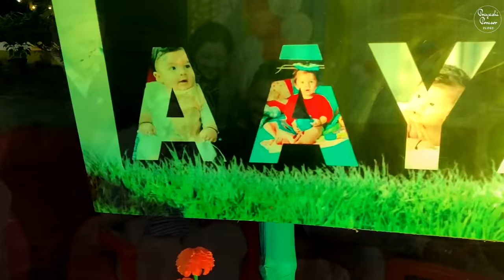NEER ৰ জন্মদিন কেনেকৈ পাৰ কৰিলোঁ | 1st BIRTHDAY CELEBRATION | PRAYASHI PORASHOR VLOG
Watch till the end 🤣  🤣.for a laugh riot.